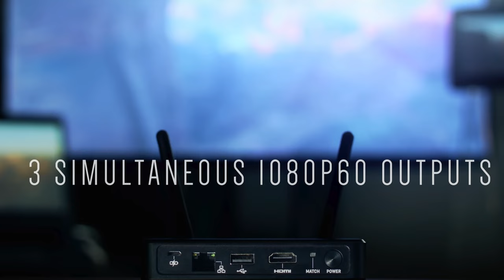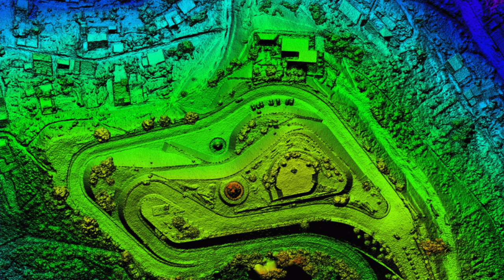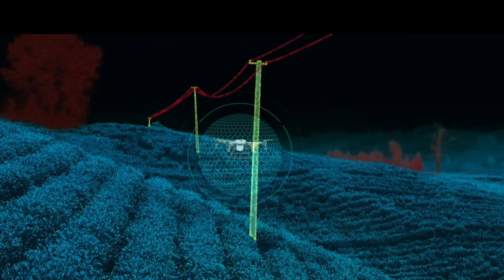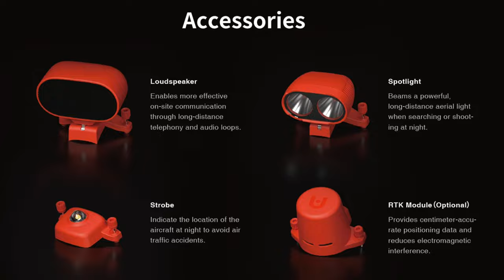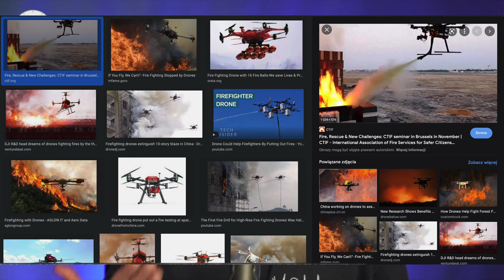Czy latające roboty zastąpią ludzi?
🕑 TIMESTAMPS:

0:00 Intro
0:50 tradycyjne zdjęcia i filmy
1:35 transmisje na żywo
2:11 wirtualne wycieczki po obiektach
2:56 mapy i modele 3d
3:52 inspekcje
5:05 uprawa roślin
5:38 poszukiwania i ochrona
6:41 mycie powierzchni przemysłowych
6:59 przesyłki i transport
7:35 gaszenie pożarów
7:57 outro